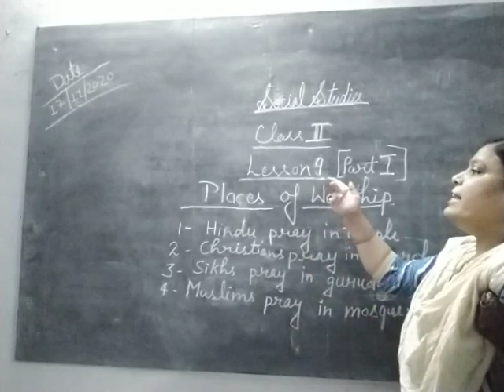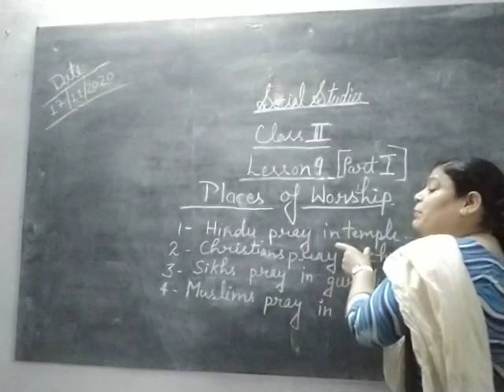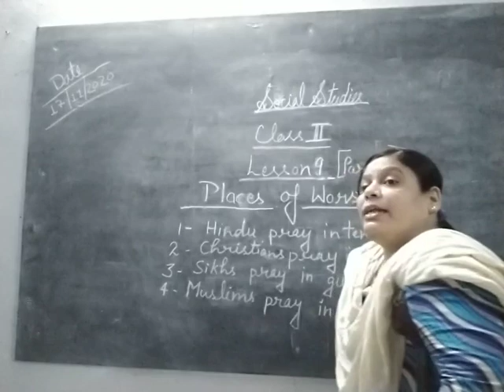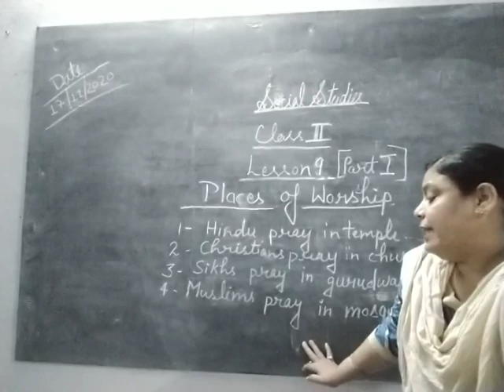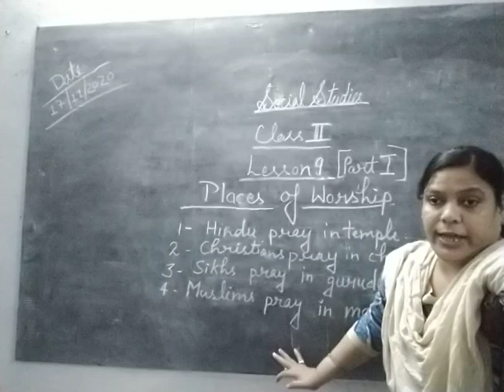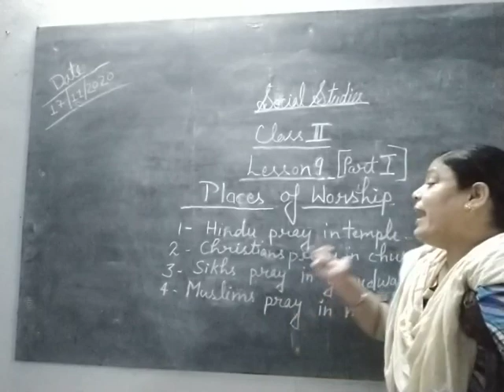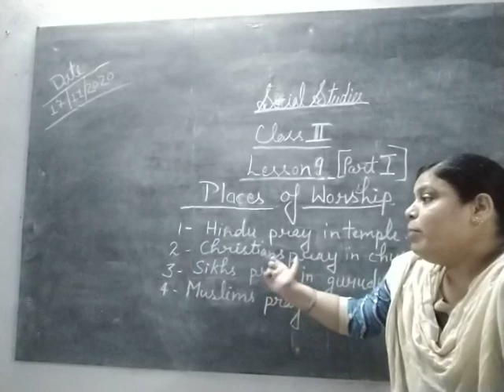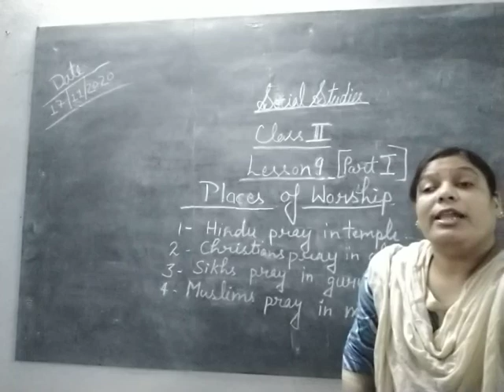Class-2 Social Studies Chapter-9 Part-1 By Savita Singh